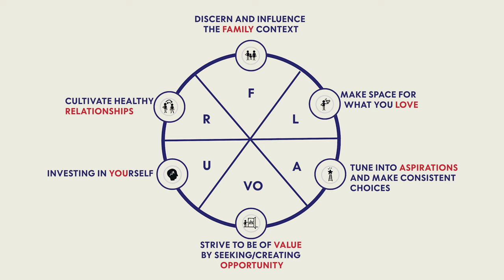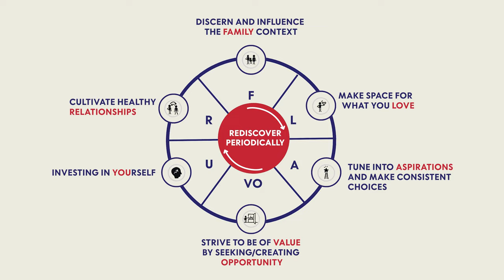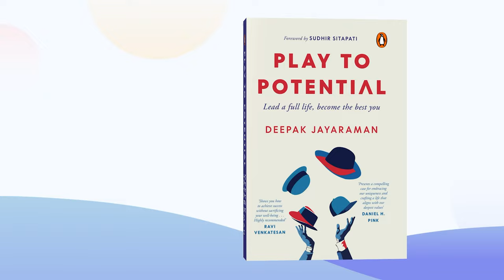Why behind the book - Play to Potential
Play to Potential - Lead a full life, become the best you (Published by Penguin RandomHouse) is now available to pre-order (1-30 copies) on Amazon